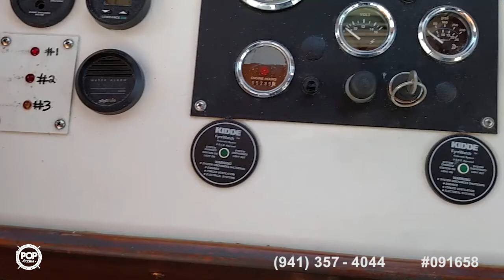[SOLD] Used 1979 Uniflite 50 in Portsmouth, New Hampshire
This boat has been sold  (Bound for Wilmington, NC).  Viewers who viewed this boat were most likely to view the following comparable listings, which are still for sale:

1963 Stewart Seacraft 64 Crew Boat in Buras, Louisiana - $225,000

1980 Duralum 45 in West Palm Beach, Florida - $98,000

2004 Breaux 34 Aluminum Research Vessel in Morgan City, Louisiana - $60,000

1985 BHM Flye Point 31 in Panama City, Florida - $100,000

2002 Trident 45 in Washington, District of Columbia - $50,000

1961 Rice Marine Custom 36 Charter/Tuna in Fairhaven, Massachusetts - $29,000

1985 Navy 26 in Fort Walton Beach, Florida - $22,500